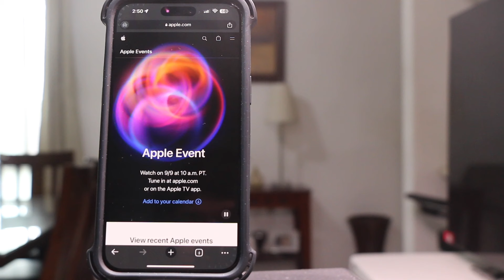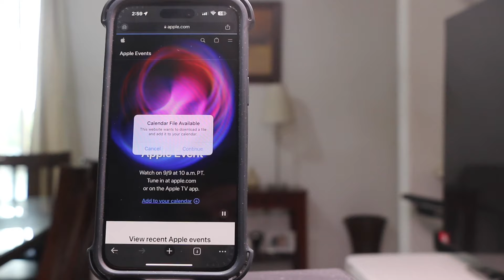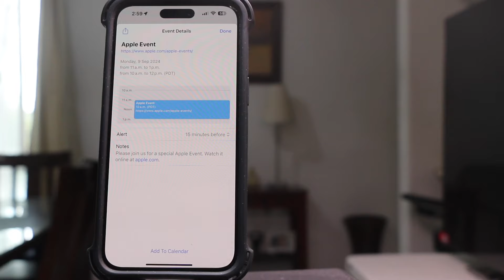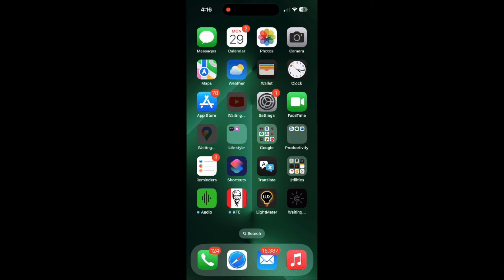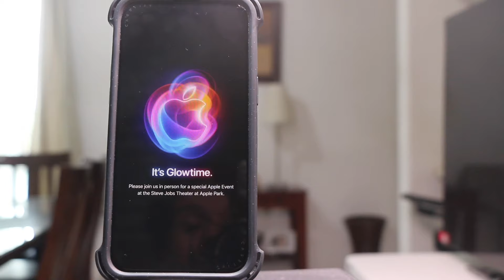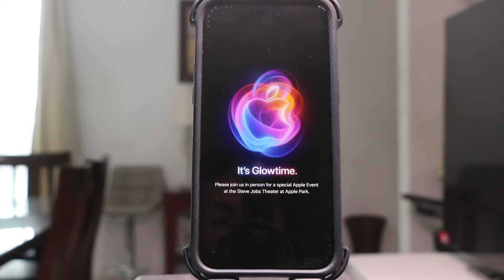TENEMOS FECHA OFICIAL DEL IPHONE 16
En este video te traemos la fecha la oficial y todos los detalles de la presentación del iPhone 16 por parte de Apple.